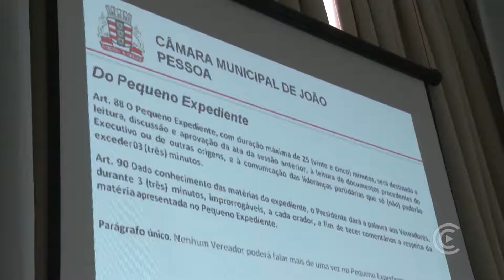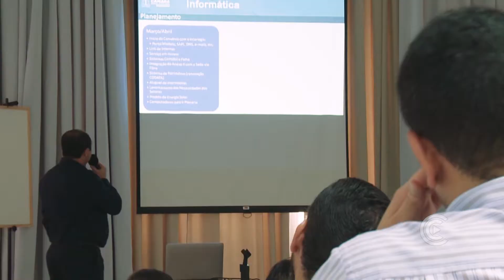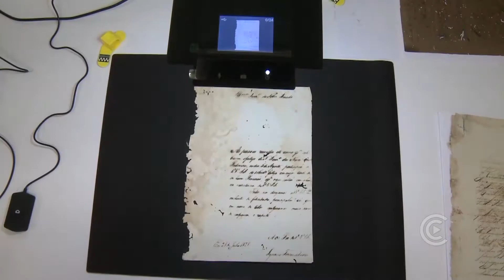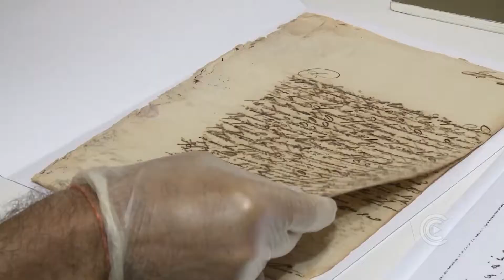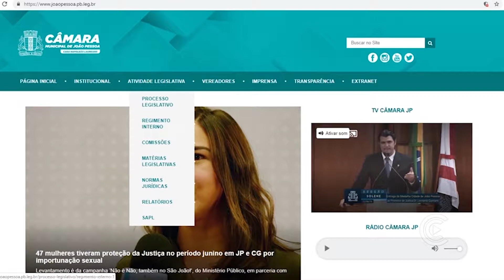Aconteceu na Câmara 09 08 19